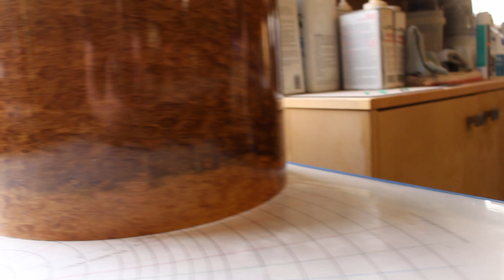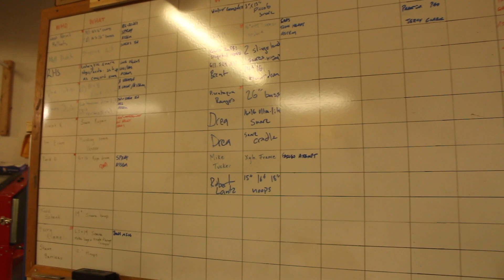Water-Based Finish Issues, Slingerland Sparkle Wrap Trimming, And The Acidic Trombonist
Calderwood Shop Day - 19 June 2021
More finish on the Hellcat drumline.
3 finished projects - a prototype drum pad and two Slingerland drums in for a wrap trimming.
More projects on the board ... keep 'er movin'.

I film and edit these videos 100% linearly per workday. The restriction becomes part of the creativity.

|---Amazon Storefront---|

|---Camera Gear---|
Canon EOS Rebel T5i EF-S 18-55 STM Kit
Cannon RC-6 Remote

|---BALES Workshop---|
Miter Saw
2 HP Router
Trim Router
Drum Sander
Oscillating Spindle/Belt Sander
Belt Sander
Orbital Sander
Nail Gun & Compressor Combo Kit
Pin Nailer
Cyclone Separator
Vacuum Remote Switch
Weller 25 Watt Woodburning Kit